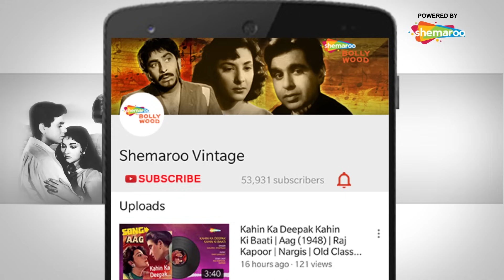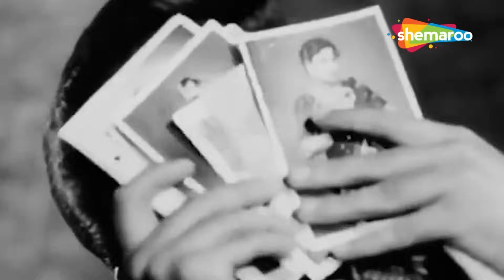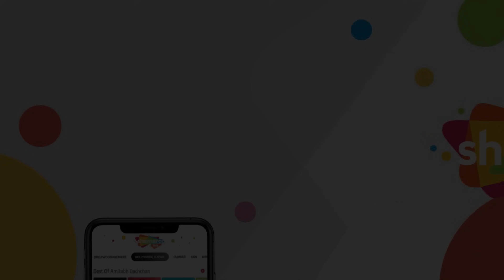O. P. Nayyar Top 15 Hits | The Rhythm King O. P. Nayyar Birth Anniversary | Best Of O. P. Nayyar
0:10 - Kabhi Aar Kabhi Paar Laga Teer-E-Nazar Sainya [Aar Paar (1954)]
4:12 - Mera Naam Chin Chin Chu Chin Chin Chu Baba [Howrah Bridge (1958)]
8:27 - Udein Jab Jab Zulfen Teri [Naya Daur (1957)]
13:07 - Ek Pardesi Mera Dil Le Gaya Jaate Jaate Meetha Meetha [Phagun (1958)]
16:40 - Aankhon Hi Aankhon Mein Ishara Ho Gaya [C.I.D. (1956)]
20:21 - Jaaiye Aap Kahaan Jayenge Yeh Nazar Laut Ke Fir Aayegi  [Mere Sanam (1965)]
26:27 - Aaiye Meherbaan Baithiye Jaan E Jaan  [Howrah Bridge (1958)]
30:36 - Yeh Lo Main Haari Piya Huii Teri Jeet Re Kaahe [Aar Paar (1954)]
34:18 - Tumsa Nahin Dekha…Yun To Humne Laakh Hansi [Tumsa Nahin Dekha (1957)]
37:42 - Pukarta Chala Hoon Main Gali Gali Bahaar Ki [Mere Sanam (1965)]
41:19 - Udhar Tum Haseen Ho Idhar Dil Jawan Hai [Mr.& Mrs.55 (1955)]
45:49 - O Leke Pehla Pehla Pyar Bhar Ke[Part 1 & 2] [C.I.D. (1956)]
52:43 - Maang Ke Saath Tumhara [Naya Daur (1957)]
56:11 - Jawaniyan Yeh Mast Mast Bin Piye Jalati Chal [Tumsa Nahin Dekha (1957)]
1:00:04 - Hamdam Mere Maan Bhi Jaao Kehna Mere Pyar Ka  [Mere Sanam (1965)]